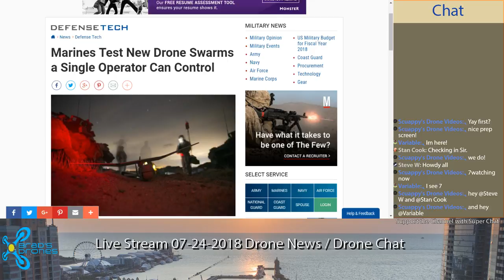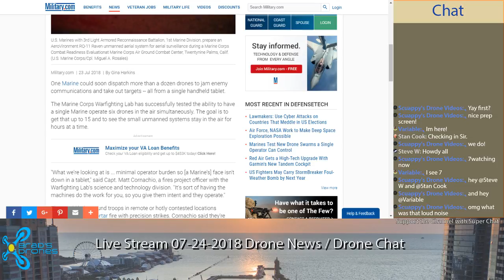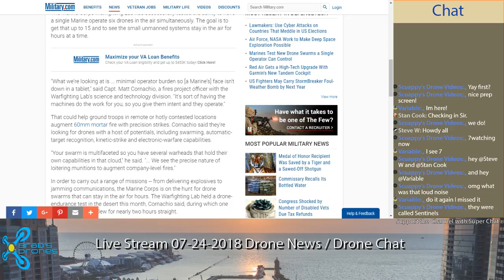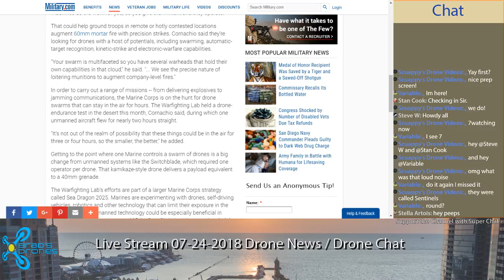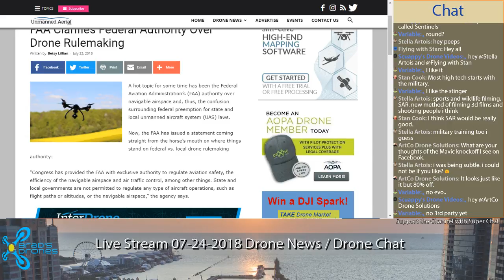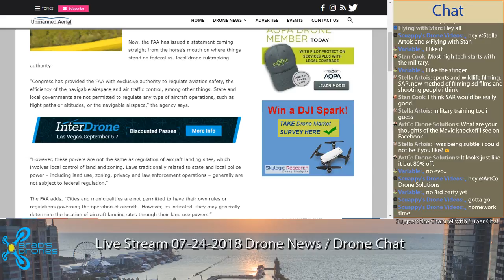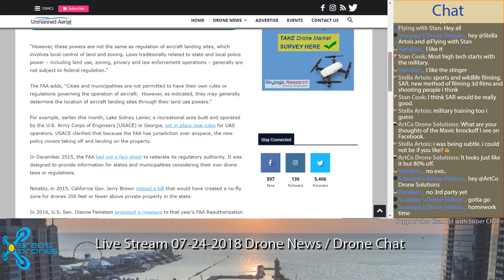LIVESTREAM 07-24-2018 - Military Drone Swarms, FAA Clears the Air - Drone Chat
We talk about the Military working on drone swarms, and the FAA is clearing the air about airspace over localities.

Of course, we will have the drone chat!

Links:
Marines Test New Drone Swarms a Single Operator Can Control

See what Drone accessories and audio equipment I use:

Don't forget, in the US, you MUST have a Part 107 license to make money with your drone. This class helped me immensely in passing my Part 107

Study to get your FAA License from Remote Pilot 101

Some Accessories:
Phantom 4 High Capacity Batteries
Phantom 4 Quick Release Propellers

PolarPro DJI Phantom 4 Pro Lens Cover
PolarPro DJI Phantom 4 Pro Cinema Series Filter 3-Pack-Vivid Collection